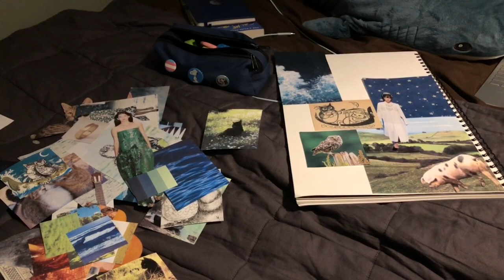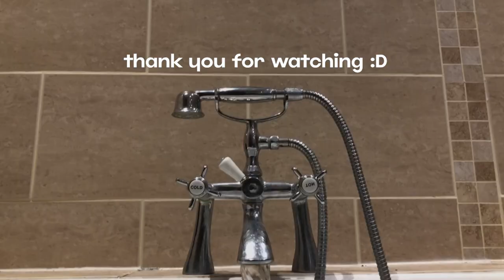a cloudy, january weekend.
It was quite cloudy this weekend, but I still managed to fit loads in: my textiles homework, Saltburn, seeing a white-tailed eagle, work, hemming my skirt, and some me time :)

Killswitch Lullaby - Flawed Mangoes
Everygreen - Richy Mitch and The Coal Miners

sneaky key words... saltburn movie film filmmaker cinematic vlog outfit lovejoy hippie textiles GCSE sewing machine job moodboard hunger games england british uk